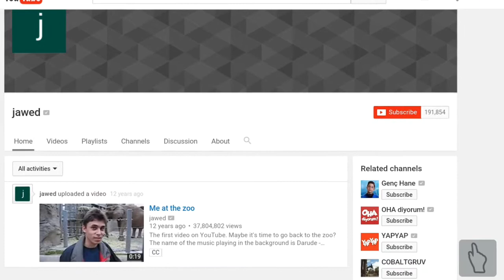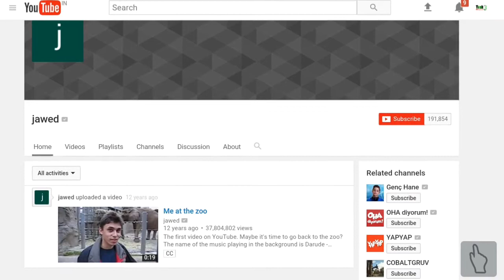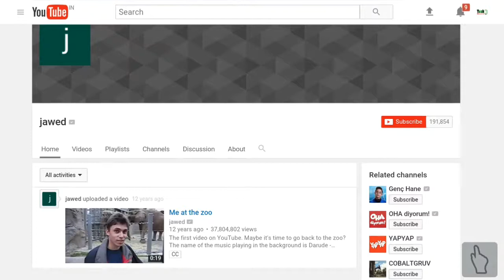Youtube 1st video on 23 April 2005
Agar ap bhi janna chahte ho ki youtube ki 1st video kon si thi to video ko last tak dekhe aur video achi lage to channel ko subscribe kare. Thanks for watching